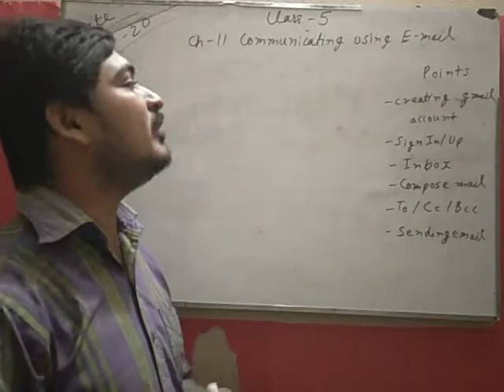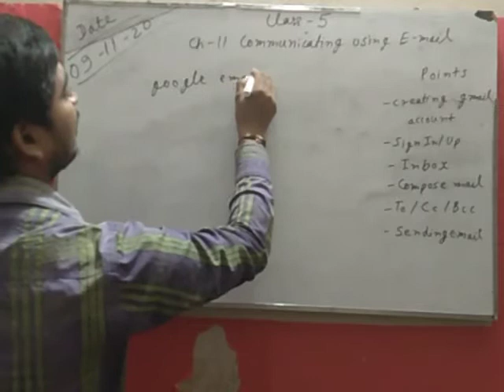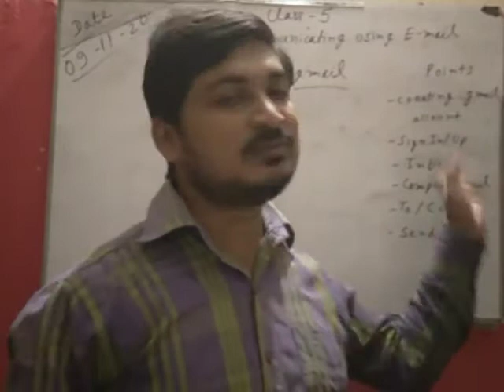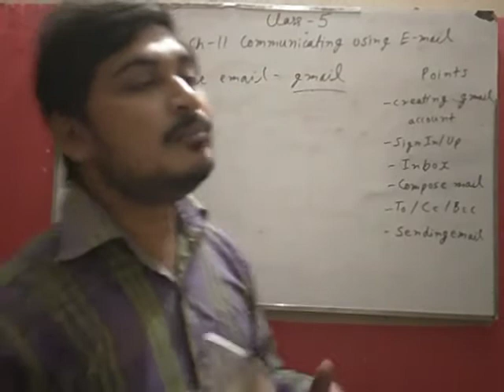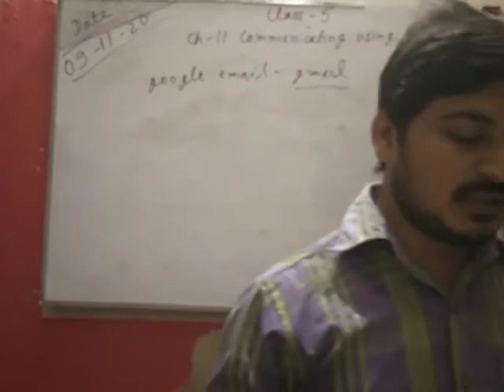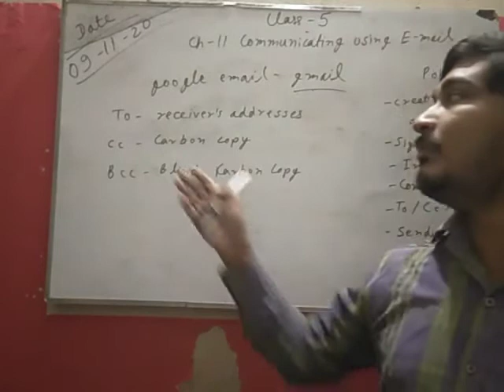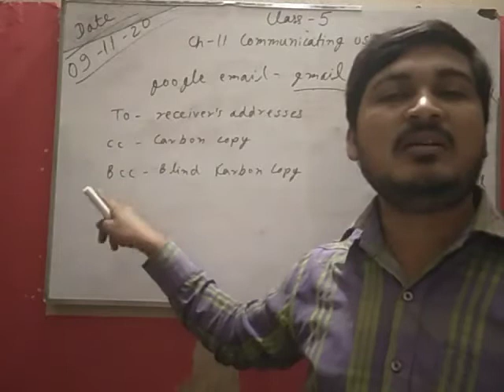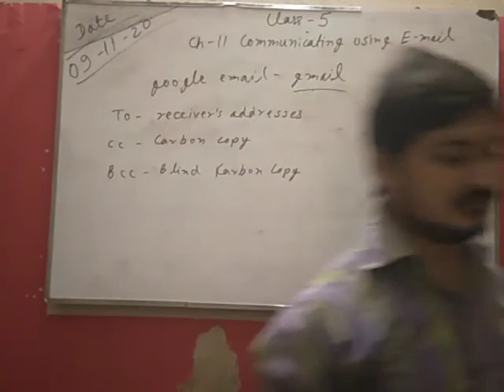C5 Ch11 P2